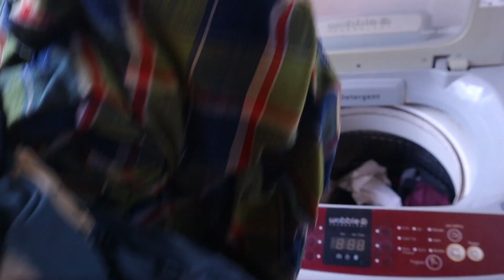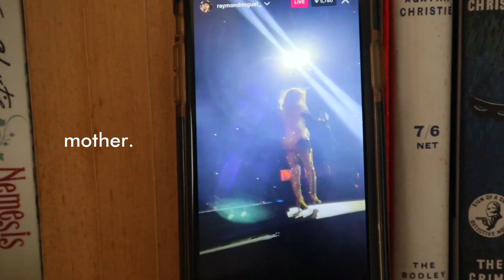✨ Productive Day Vlog : New Milestones, Checking off To-Do's and cleaning + reorganizing my desk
Vlogging makes me feel productive. This video is the proof. But so excited for what's to come. The Mystery Marathon is going strong and I can't wait to edit that video. But in the meantime enjoy this vlog. Let me know if you liked it and want more...

My Wishlist (if you wanna send me stuff/books)

Skate - Trees and Lucy
Everytime - Choo

Name – Rutvik
My Camera – Canon M50 Mark ii

- Rutvik, ♥